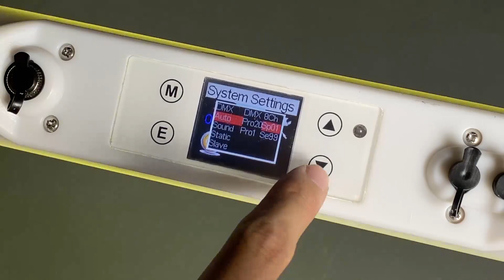F096B 2m RGBW Wireless Battery Pixel LED tube light RGBW waterproof 2 meter quick setup